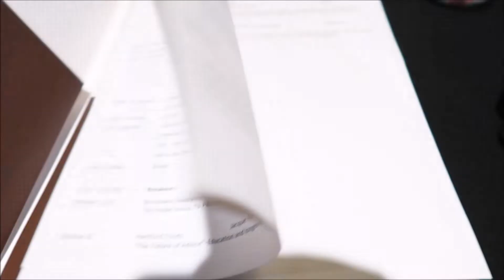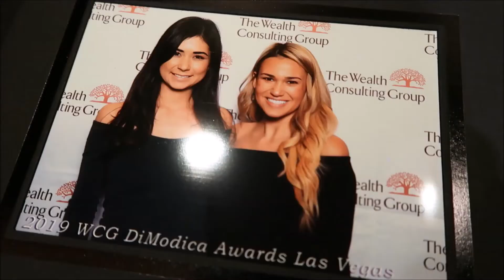BTS VLOG | The Wealth Consulting Group | Behind the Scenes Collaborate Conference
Interested in getting started on your wealth journey or improving your financial situation so that you can live the life you love. Schedule your free no-obligation discovery phone call or meeting